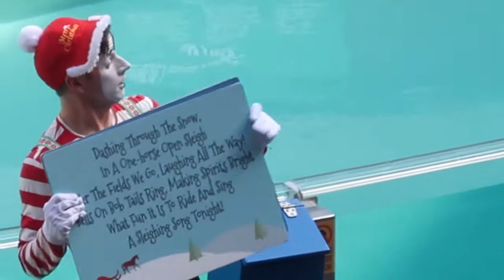Sea lion experience at Christmas at Sea World Orlando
We watch the sea lion experience on our trip to sea world Orlando in December 2021

We are a British couple who love to travel to Florida as well
as go on cruise holidays.

We are lucky enough to own a condo on Bahama Bay resort in Davenport Orlando 20 minutes to Disney,which we love to stay at, but also rent out during the year.

We are new to vlogging but you are welcome to join us on our informal vlogs. Yes we love Disney but we like to travel around Florida and visit places a lot of visitors don’t go to

We promise to get some better editing software rather than just use I-movie at the moment

Details of our condo below and we are always happy to answer any questions